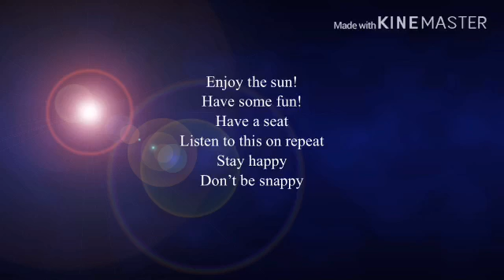2 songs and 2 poem packet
Have a great spring and a great St. Patrick’s day!